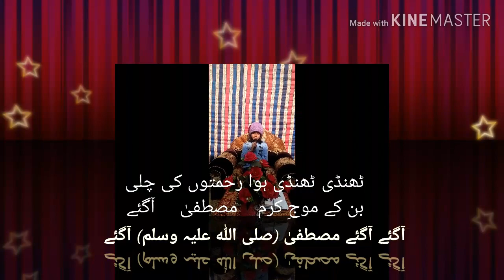Naat, Mustafa aa gaey. Asma Siddiqi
Naat by  Girl Asma Siddiqi